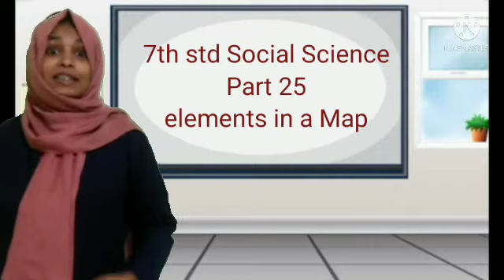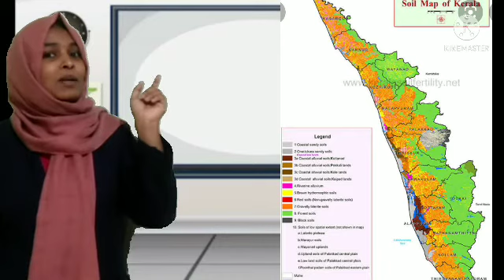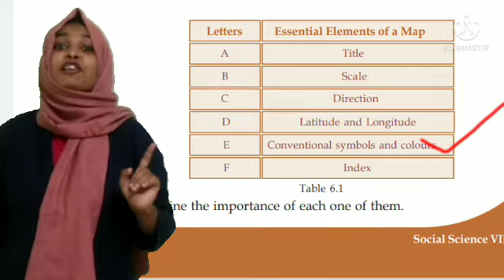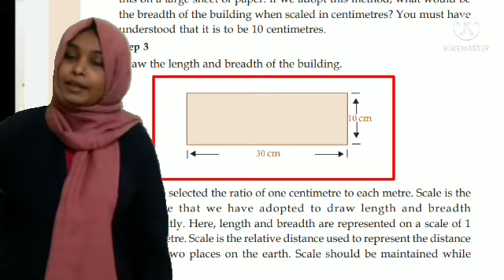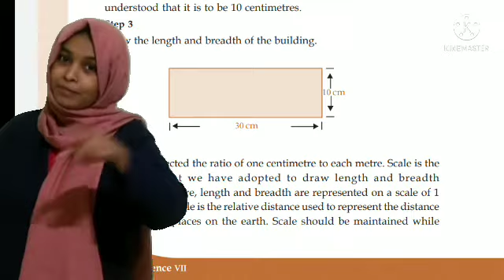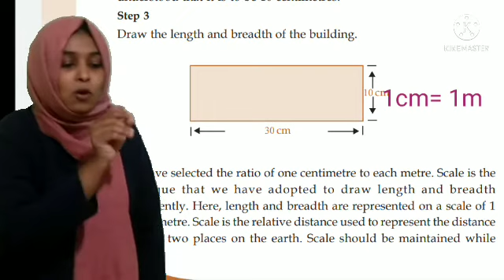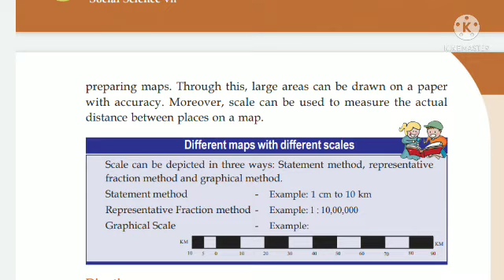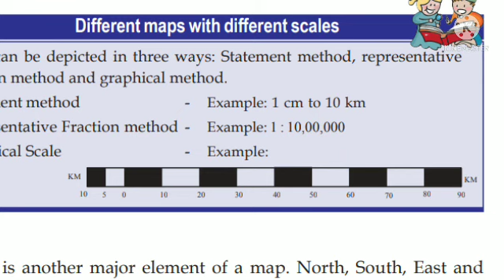7th std Social Science / Part 25/ 15.09.2021/ Markaz English School